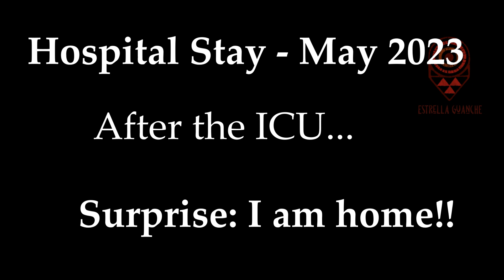IIH: VA Shunt Hospital Stay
Idiopathic Intracranial Hypertension: Ventricular-Atrial Shunt Surgery introduction and description of my hospital stay.